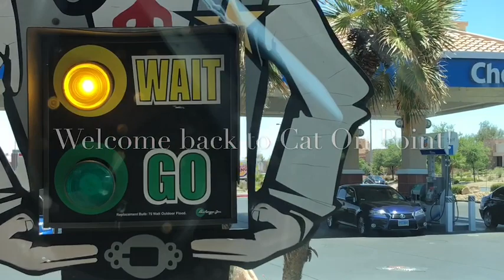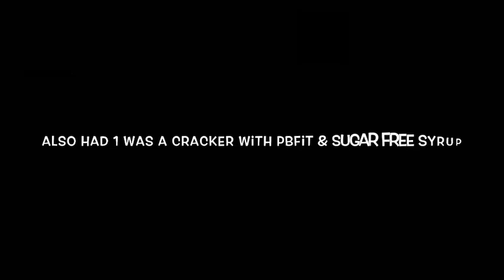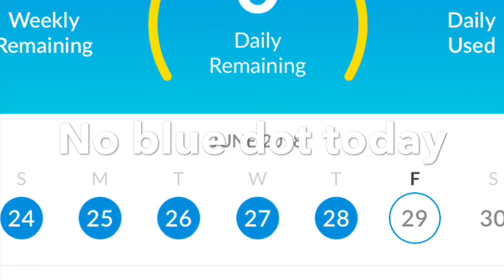June 28&29, WW Freestyle points, chat , thank you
I am still on a no sugar added challenge for the month of June and doing well. I’ve lost 3.5 pounds over the past month so far on this challenge.
Being on the no sugar added challenge probably also accounts for my healthier triglyceride level, which is awesome!